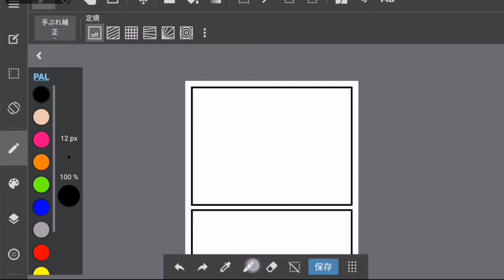[How to make Manga] 4コマ漫画のメイキング part488